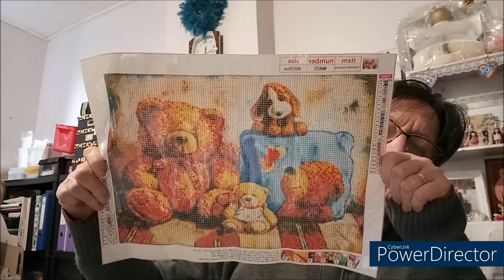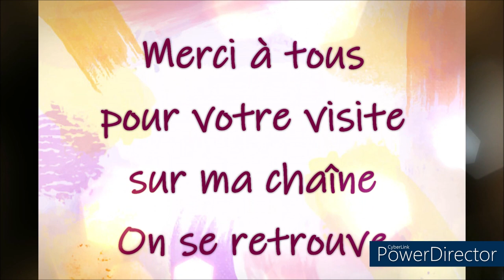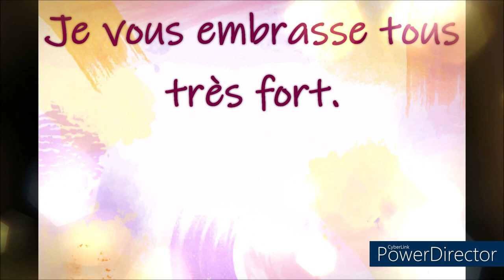UNBOXING DIAMOND PAINTING de la BOUTIQUE NEWCRAFTDAY